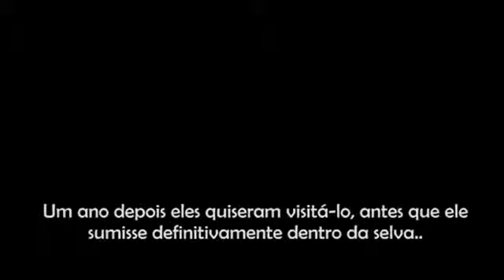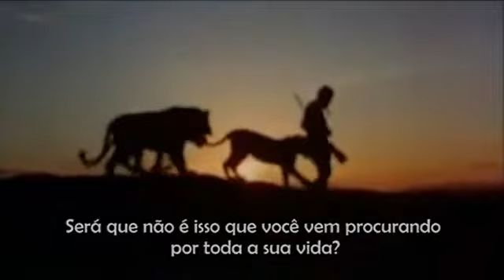O Leão Christian - Compacto (Legendado)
Christian the lion.